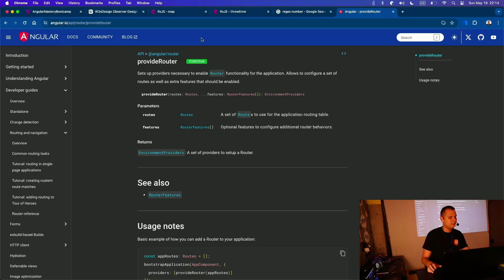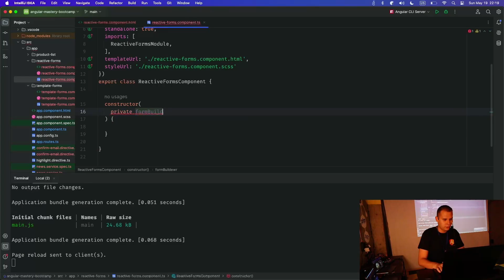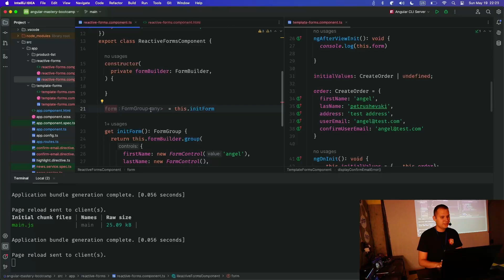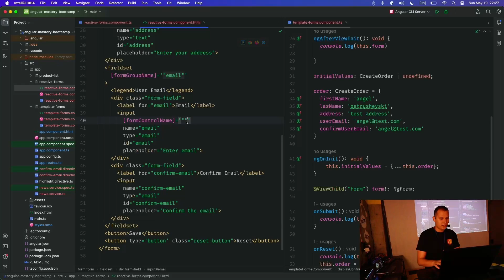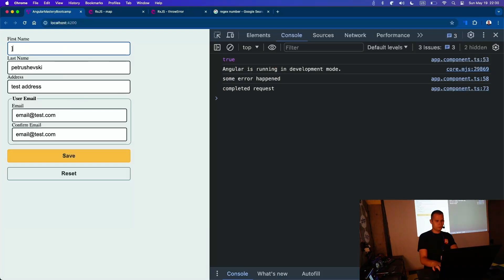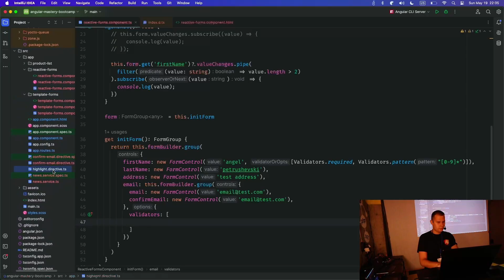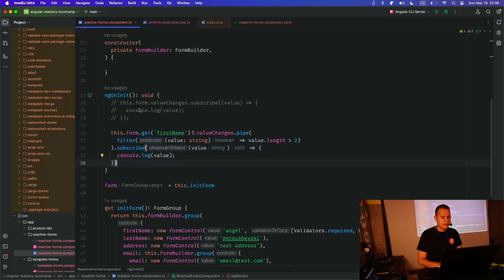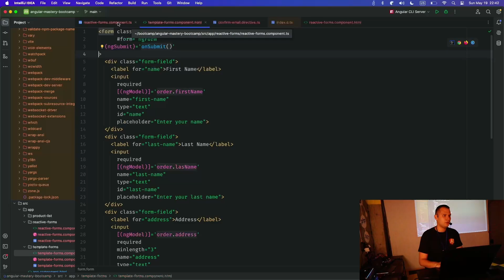Reactive Forms Angular Mastery Bootcamp Day 3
Од 17 до 19 мај 2024 се одржа првиот Angular Bootcamp во организација на Angular Macedonia. На овој тридневен настан се поминаа повеќе теми:
• Intro to Angular
• New Project
• Development and tooling
• Simple Angular Application
• The typescript module system
• Templates and Bindings
• Components
• Directives
• Pipes
• Class and style bindings
• Component data binding
• Signals
• Services , http
• Template driven forms
• Reactive forms
• Smart/Dumb component pattern
• Observables and Signals

Extras
• ng-container
• complex forms
• routing
• change detection
• guards
• unit testing
• Mastering Angular Forms Rxjs and Template Driven
• Forms + custom forms and validation